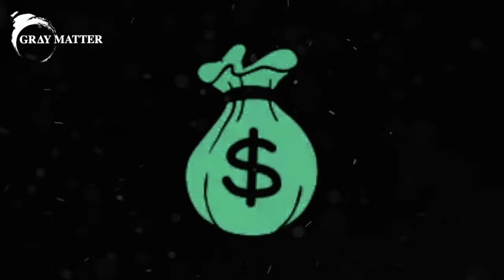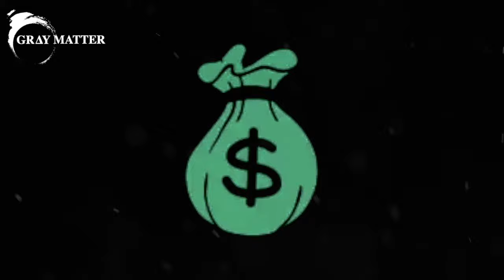(FREE) Chance the Rapper x Murda Beatz Type Beat | "GUAP" ft. Rich the Kid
Got down on some summer vibes this week. What you think? Drop a 🔥 🔥 🔥  If you fw this one.

*ALL FREE DOWNLOADS ARE FOR NON PROFIT, DEMO USE ONLY, PURCHASE LEASE FOR PROFITABLE USAGE, CREDIT REQUIRED IN TITLE FOR FREE USAGE (Prod. GRAY MATTER)*

(FREE) Chance the Rapper x Murda Beatz Type Beat | "GUAP"